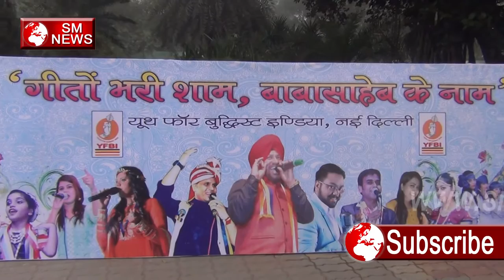Baba Saheb ने दिया है Baudh Dharm उसी पे चले,SM News